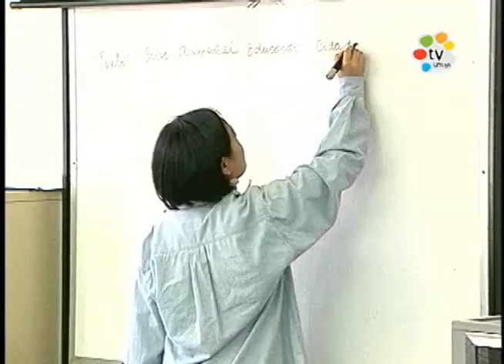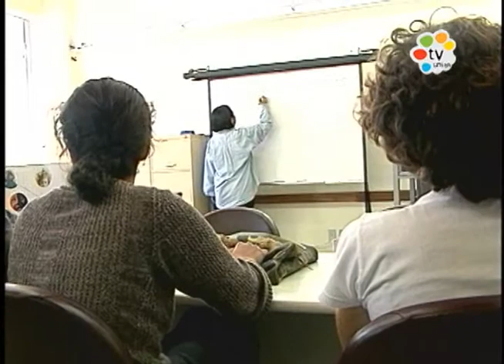Novos cursos de Pós-graduação